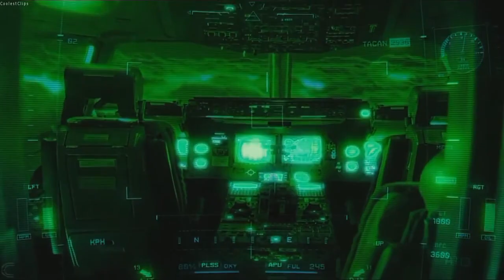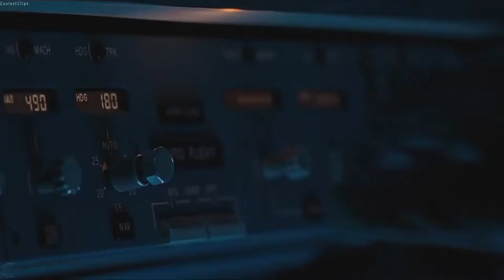Spider Man vs Vulture Plane Fight Scene ¦ Spider Man Homecoming 2017 Movie Clip HD Subtitles720P H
😱💯 SDEDIT 💯😱

My channel name = (SDEDIT) please give your love on my channel.😞

I regularly uploading videos and I hardly struggle full time Only for your entertainment.

I Really love you Forever 💖💖.

*keepsupport *keepshering *. 🔥🔥🔥🔥🔥

We upload...!!

My channel provide shorts and long videos. Like Respect videos and people are amazing skills Showing in my YouTube Channel . I hope one day I am complete 1k 😍 Subscribers family in my youtube channel and Please give your support. 🙏please pls support me 😫.

SDEDIT
respect
respect shorts
respect song
respect video
respect status
respect natok
respect girls
respect 999+
respect moments